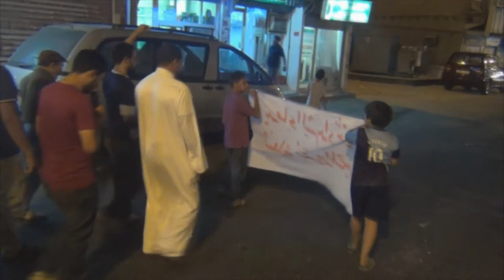السنابس : مسيرة " بدماء الشهداء تنير .. شعلة تقرير المصير" 17/10/2013 | Bahrain